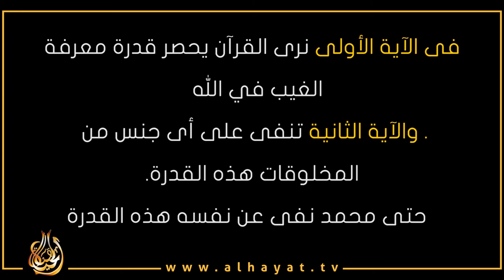هل اختصاص الله في الغيب يثبت لاهوت المسيح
فى الآية الأولى نرى القرآن يحصر قدرة معرفة الغيب في الله
. والآية الثانية تنفى على أى جنس من المخلوقات هذه القدرة .
   حتى محمد نفى عن نفسه هذه القدرة
قُل لَّا أَقُولُ لَكُمْ عِندِي خَزَائِنُ اللَّهِ وَلَا أَعْلَمُ الْغَيْبَ الأنعام 5
. بينما نجد أن المسيح هنا يتكلم بضمير المتكلم ويقول
 وَأُنَبِّئُكُم بِمَا تَأْكُلُونَ وَمَا تَدَّخِرُونَ فِي بُيُوتِكُمْ آل عمران49

فلو كان الله هو الذى منح المسيح هذه القدرة لكان هو المتكلم هنا . وهذا يعنى ان هذه القدرة فى يده ولم يكتسبها من أحد